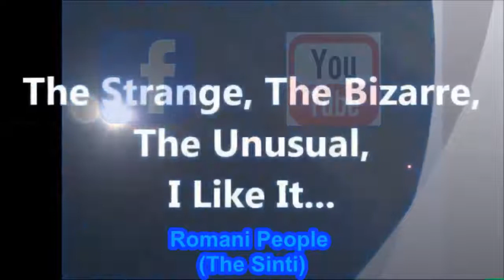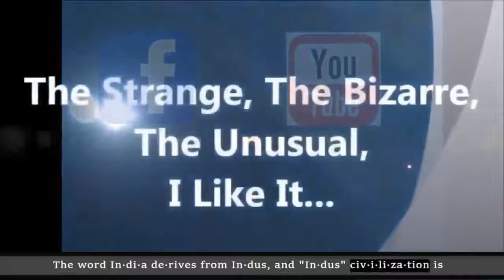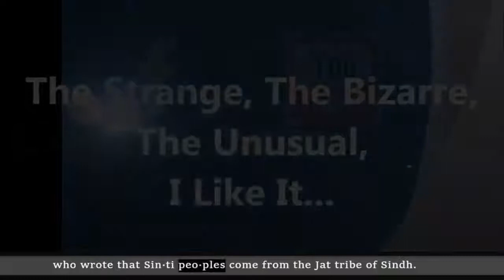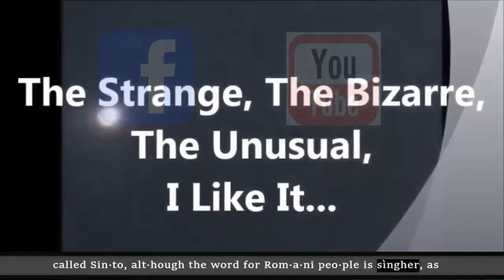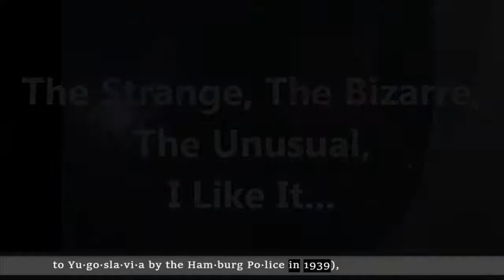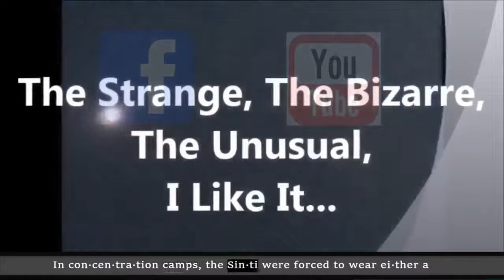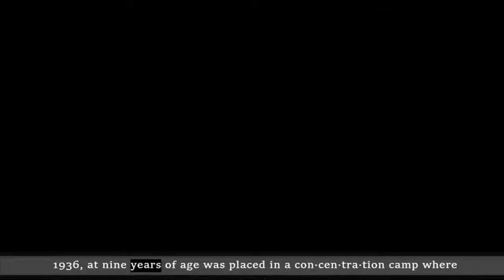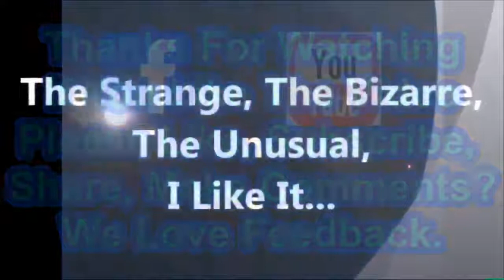Romani People (The Sinti)